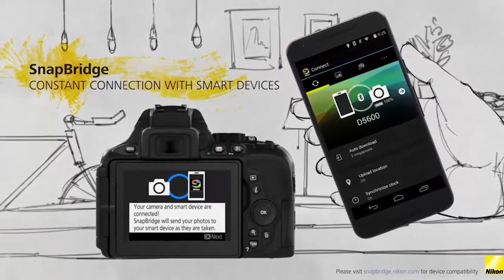Nikon D5600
|| REES STUDIOS ||  Nikon D5600